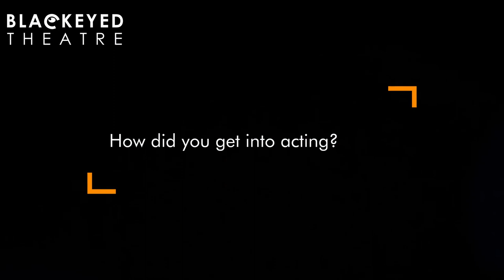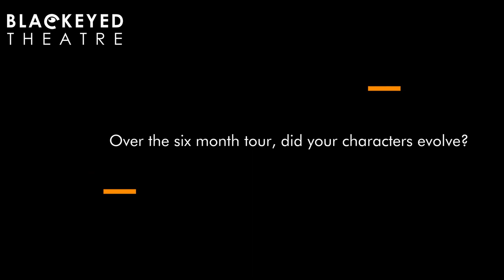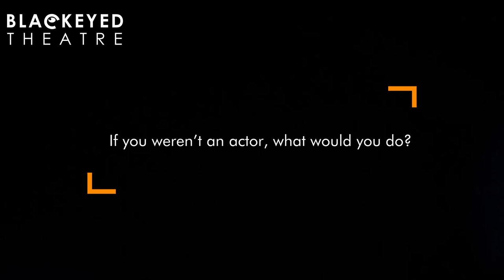Oliver Hamilton - Performing in Jane Eyre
Our final Jane Eyre cast interview is with Oliver Hamilton. If you've seen the show, you'll know he plays St John Rivers, Mr Mason and William, not to mention Pilot the dog!

Featuring music composed and performed by George Jennings.